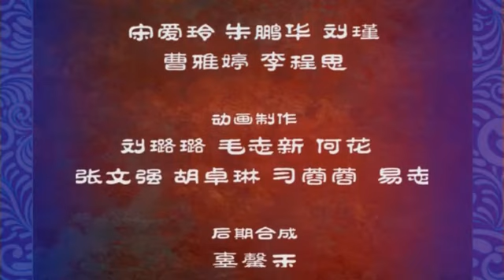藏戏《顿月顿珠》上集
近日，西藏自治区群众艺术馆特推出系列戏曲动画，用孩子们感兴趣的方式生动地将音乐、诗歌、舞蹈、服饰等艺术结合于一体，使得传统与创新相融合，将传统戏曲以数字化的形式展现，敬请欣赏。